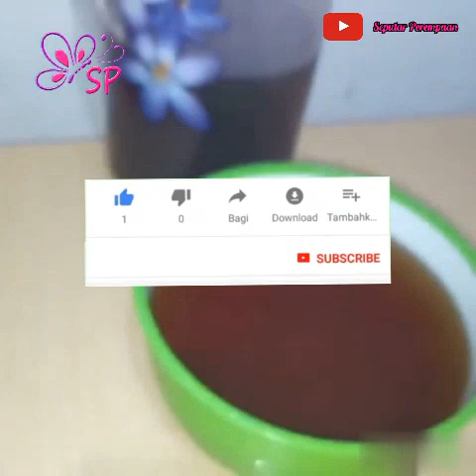Semua Kaget, Uban Hilang Rambut Kusut Kembali Lurus Berkilau Selamanya